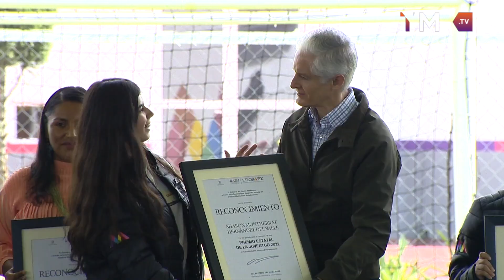Encabeza Alfredo Del Mazo la entrega del Premio Estatal de la Juventud 2022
Al entregar el Premio Estatal de la Juventud 2022, el Gobernador Alfredo Del Mazo Maza aseguró que en el Estado de México se trabaja para ofrecer mejores oportunidades a las nuevas generaciones, por lo que su administración impulsa el talento de los jóvenes con becas, infraestructura educativa moderna y nuevos espacios deportivos, entre otras acciones que alientan la superación de este sector de la población.

En la ceremonia de entrega del galardón, cuya convocatoria se lanza anualmente, Del Mazo Maza informó que en apoyo a la juventud, en los últimos cinco años el sector educativo estatal ha entregado más de 660 mil becas para que los alumnos no abandonen sus estudios por falta de recursos, se impulsa la rehabilitación de 7 mil 400 espacios escolares y, a través del modelo Educación Dual, se beneficia a más de 14 mil estudiantes, quienes pueden combinar sus estudios con prácticas laborales.

Aunado a ello, dijo, se han incrementado las becas otorgadas por el Consejo Mexiquense de Ciencia y Tecnología, con la entrega de más de 20 mil para estudiantes de nivel superior y dio a conocer que, próximamente, se entregará la primera universidad pública en Cuautitlán, que estará a cargo de la Universidad Mexiquense del Bicentenario.